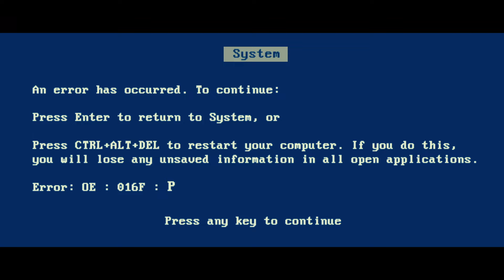TRAVOU :: tela azul - francisco, el hombre (CLIPE OFICIAL)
FICHA TÉCNICA

Produção Executiva: Luciana Bellinaso
Roteiro: Rafael Gonzaga & Kael Gonçalo
Direção: Kael Gonçalo
Assist. Direção: Mariana Frantz
Direção de Arte: Bernardo Zortea
Produção de Arte: Cláudia Ritta
Artista Plástico: Pedro Matsuo
Direção de Fotografia: Eduardo Rosa
Assist. de Camera: Pedro Gomes
Gaffer: Sandro Monroe
1º Assist. Elétrica : Felipe Ventura
2º Assist. Elétrica: Ayrton Pereira
Montagem: Kael Gonçalo & Bernardo Zortea
Color Grading & Finalização: Alexandre Link

Elenco:
Cabeça branca - Gabriel Borsatto
Cavaleiro – Fabio Gomes
Cabeça laranja / Lambe-lambe - Gabriel Guedes
Cabeça laranja / Casal - Gabriela Carlotto
Cabeça roxa / Casal - Letícia Alves
Cabeça Roxa / Bailarina - Manuela Bellinaso Mengarda
Rasgacabeza - Bruno Krieger
Criança Amarelinha - Isadora Falkenback

Agradecimentos:
Paulo Sérgio Niemayer
Oscar Niemayer
Memorial Luiz Carlos Prestes
Trensurb S.A.
Edson Carlos Ferreira dos Santos
Emmanuel Martins
Monta/Ação
Locall Porto Alegre

Letra:

Uma ironia de morar no centro é
Caminhar até a liberdade
Eu moro bem no meio sem olhar pra dentro
E sonho acordado na cidade

Medo de cair
Da rotina assim
Sem amor aqui
Dá pra se iludir
Dá pra
Porra!

Travou
Morreu com muito sonho na cabeça

Medo de cair
Da rotina assim
Sem amor aqui
Dá pra
Porra
Porra

Travou

Morreu com muito sonho

Parou, travou, deu tela azul
A máquina parou, travou, deu tela azul
O sonho da cabeça

Porra!